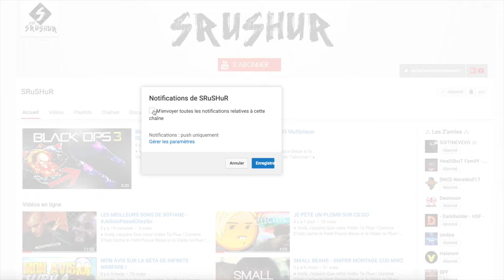UN 11ÈME SPÉCIALISTE DANS BO3 ?!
● Voilà J'espère Que cette Vidéo Ta Plue ! Comme D'hab L'ache le Petit Pouce Bleue si la Vidéo ta Plue ! Le Commentaire ! ●

          ●▬Résaux Sociaux▬●

          ● La Chaîne Des Frères ●

          ● La Chaîne de Notre Team ●

           ● Chaîne Communautaire ●